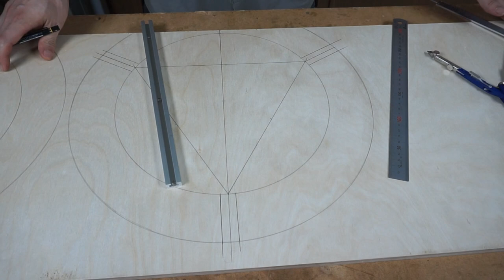Making a Wood Lathe Steady Rest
This is a video of making wood lathe steady rest.
It can be safely processed by preventing shaking when processing long wood or bowls.
Made with aluminum T-track, birch plywood and inline wheels.